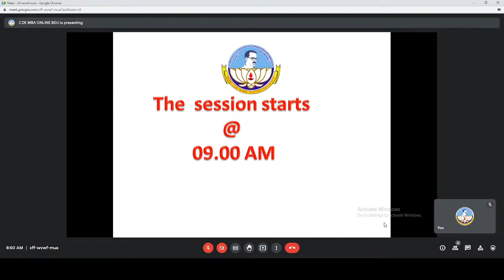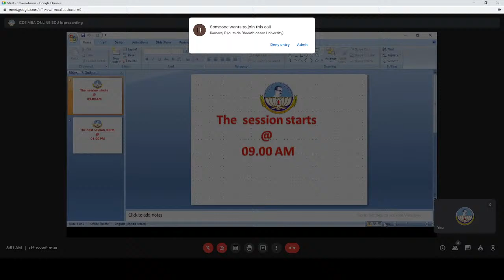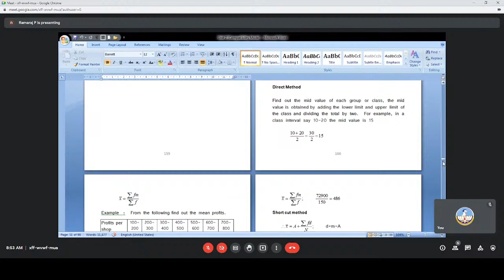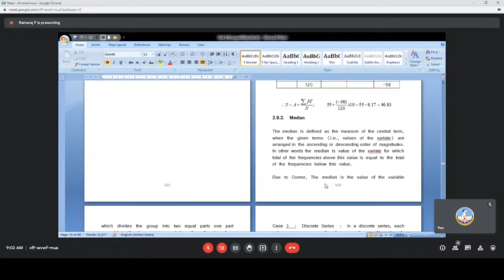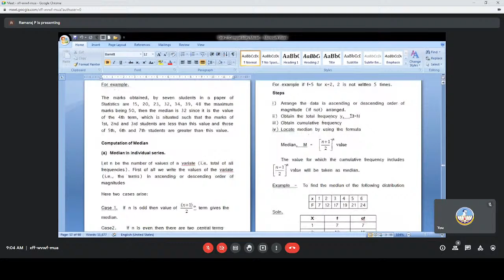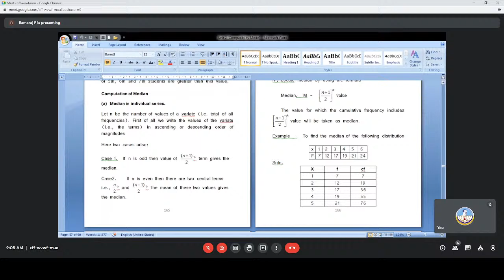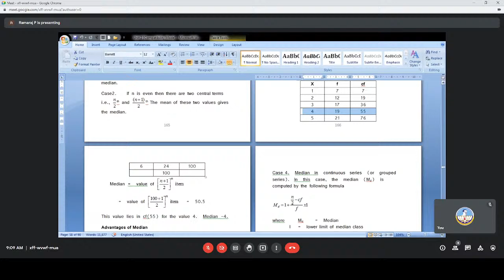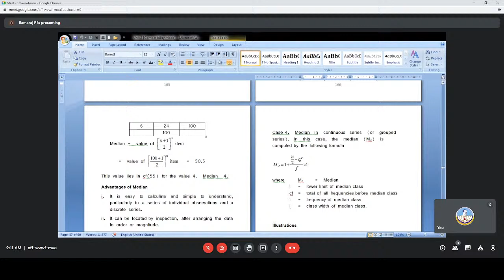CDE MBA ONLINE BDU Live Stream - 27.11.2021